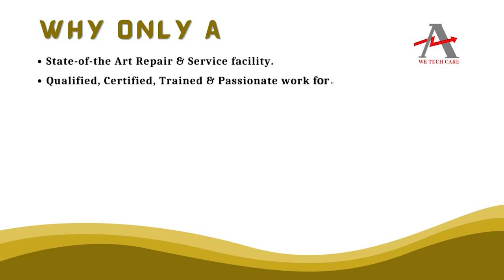HEIDENHAIN 235 322 22 IO Module